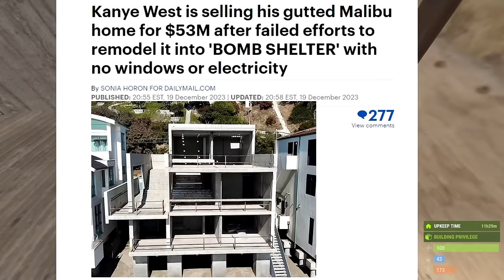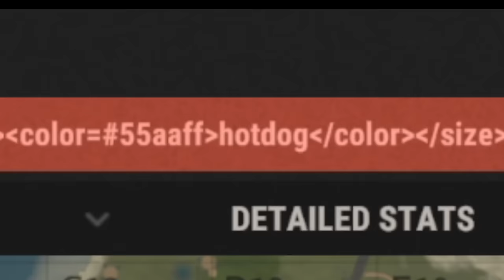I lived out of a hidden crack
yea, this was pretty epic. Hope you all enjoy

The only aim in Rust is to get swagger. To do this you will need to overcome struggles such as clout chasing, L drip and not having enough swag. Build a shotgun trap. Build a little prank base. Kill players without any loot. Protect yourself from clout chasers, and f1 in game them for sport. Create alliances with other swag havers and form a swag factory. Do whatever it takes to get swagged out.